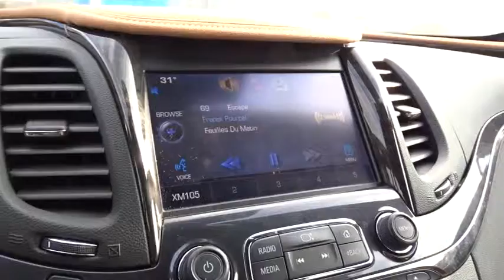2014 Chevrolet Impala Hicksville, Huntington, Levittown, Freeport, Westbury, NY P7861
2014 Chevrolet Impala

WOW !AN IMMACULATE ONE OWNER GM COMPANY CAR LOADED WITH LUXURY !IN BLUERAY METALLIC AND THE MOJAVE LEATHER REAL REAL NICE COMBINATION !HAS NAVIGATION AND POWER SUN ROOF WITH REAR SKYLIGHT/A GORGEOUS CAR THAT MUST BE SEEN !A DYNAMITE PRICE !